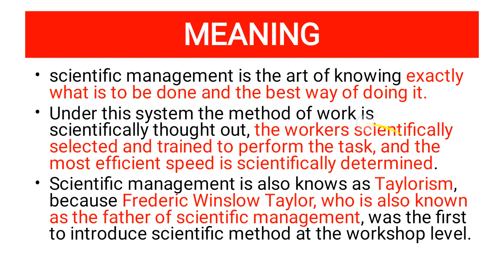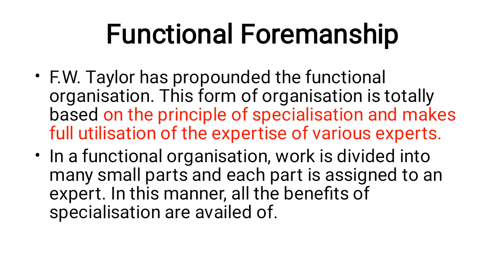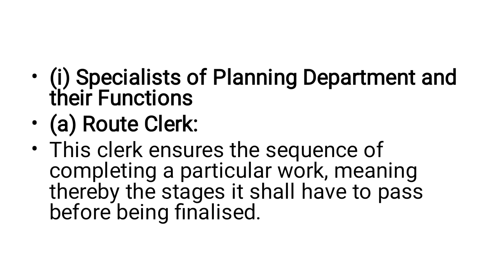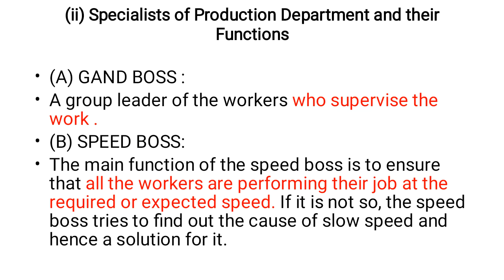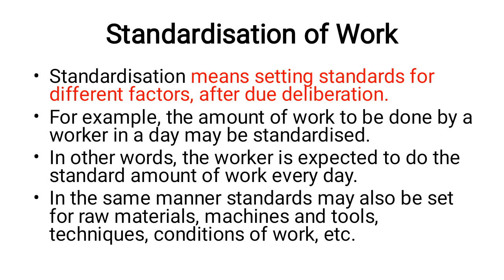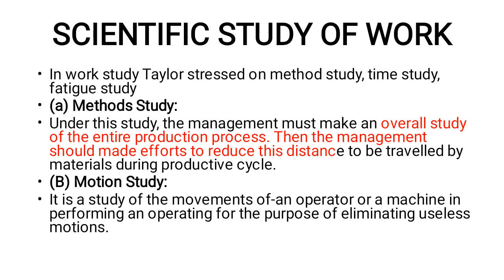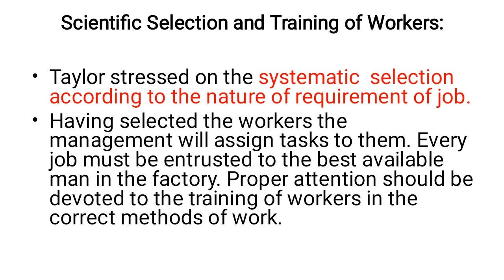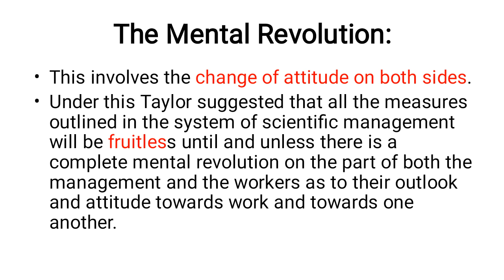Scientific management | techniques of management | UGC NET/JRF | B.COM | HINDI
IN THIS VIDEO WE DISCUSS ABOUT CONCEPT OF SCIENTIFIC MANAGEMENT